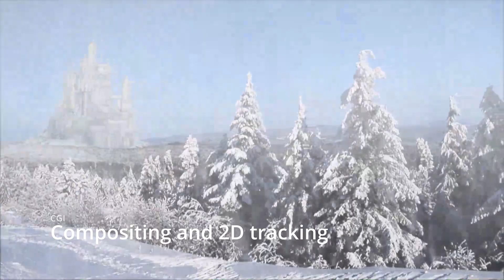my 1st draft vfx showreel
rachot's banyati vfx showreel